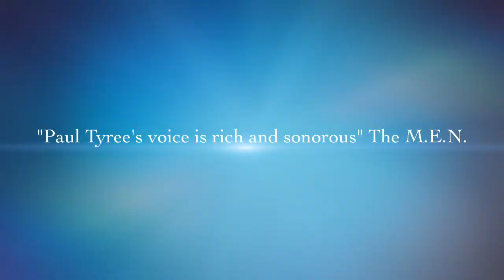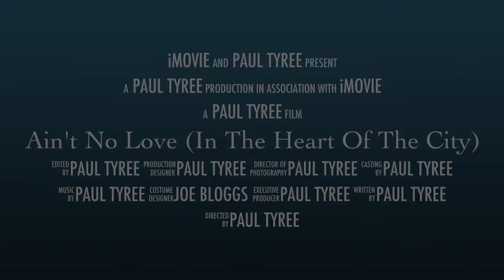Paul Tyree Trailer